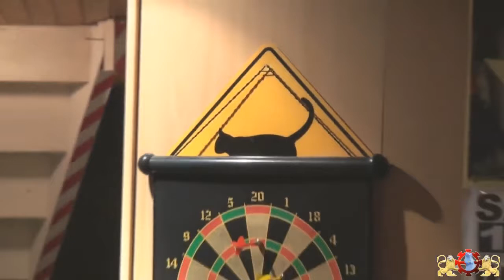Mulhouse - Concert au Greffier - Oiwah Sextet - 26 Juin 2009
Au carrefour des Vosges, de la Franche-Comté et de l'Alsace, s'est trouvé le Conservatoire de Musique et de Danse de Belfort qui a permis la rencontre de six aficionados: trois saxophonistes, un guitariste, une contrebassiste et un batteur.
Leur rencontre a fait naître un répertoire de compositions originales et aussi d'arrangements singuliers sur des thèmes de grands jazzmen contemporains. De cette musique inspirée par le voyage, émane une atmosphère de danse, de transe et de méditation.